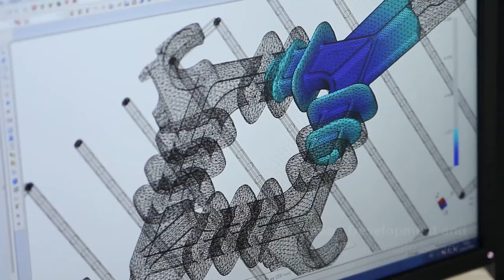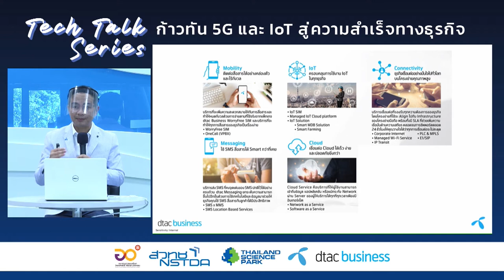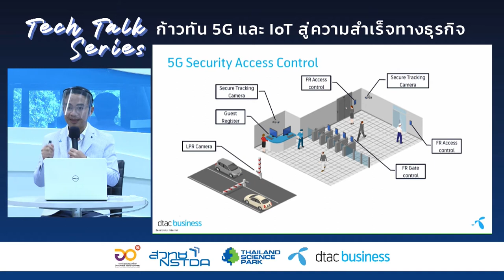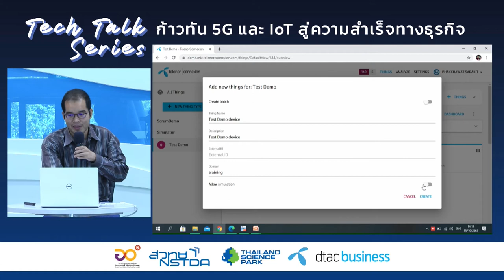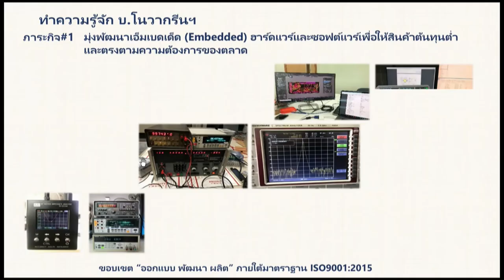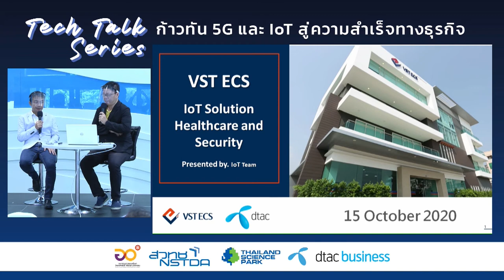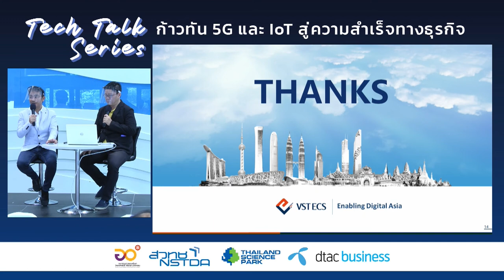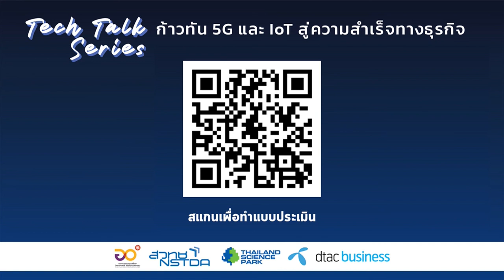Tech Talk Series #1: "ก้าวทัน 5G และ IoT สู่ความสำเร็จทางธุรกิจ"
กิจกรรม Tech Talk Series โดย อุทยานวิทยาศาสตร์ประเทศไทย ตอน "ก้าวทัน 5G และ IoT สู่ความสำเร็จทางธุรกิจ" วันที่ 15 ตุลาคม 2563 เวลา 13:00 - 16:00 น. จาก โถงทาวเวอร์ C อาคารกลุ่มนวัตกรรม 2 (INC 2) อุทยานวิทยาศาสตร์ประเทศไทย จังหวัดปทุมธานี

โดย คุณณฤต ดวงเครือรติโชติ Head of IoT จาก dtac, คุณภควัตร สาระกิจ IoT Specialist Manager จาก dtac, คุณจิรเดช  อ่อนชุม กรรมการผู้จัดการ จาก Nova Green Power System Co.,Ltd., และ คุณวีระศักดิ์ หาญนฤชัย Senior Pre-Sales Engineer จาก VST ECS (Thailand)